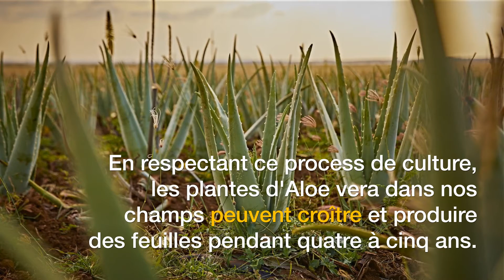Une culture de qualité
Nous cultivons et récoltons uniquement l'Aloe Barbadensis Miller. C'est la variété d'aloès avec le plus de valeurs nutritives pour le bien-être interne et externe.